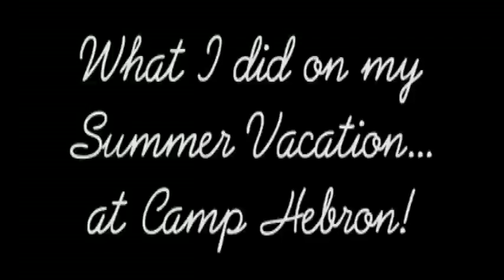Camp Hebron Summer Camp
Information about Youth Summer Camps at Camp Hebron.